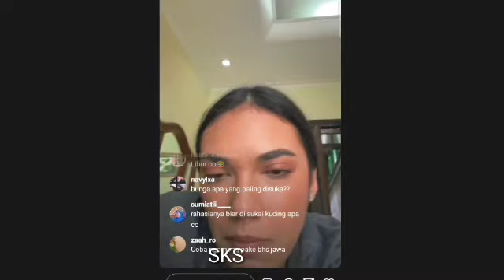HAICO DAN RANGGA AZOF||DI LIVE IG HAICO SELALU BELA AZOF